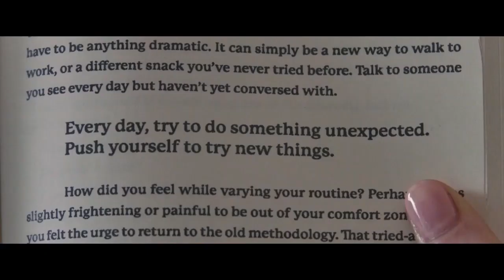WANITA PEMAKAN JARUM PENTUL! - Alur film SW4LL0W (2020)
Alur film Swallow (2020)
Adegan film Swallow diawali dengan memperlihatkan acara makan malam orang-orang Bocut. Makan malam ini diadakan sebagai bentuk penyambutan dari seorang ayah kepada anaknya yang diangkat menjadi seorang direktur. Anak orang kaya ini bernama Richie, ia mempunyai seorang istri bernama Hunter. Ayah Richie adalah seorang bos dari salah satu perusahaan paling ternama di kotanya. Saking kayanya Richie juga diberikan sebuah rumah oleh ayahnya untuk tinggal Bersama Hunter. Malam pertama mereka, tentu saja diisi dengan swadikap wikwik. Kebetulan Richie juga sangat menginginkan seorang anak dari Hunter. Esok harinya Hunter hanya mengisi setiap waktu dengan menonton TV, menggambar dan juga bermain game, semenjak dinikahi oleh Richie bisa dibilang Hunter adalah salah satu orang yang cukup beruntung, Meskipun begitu, Hunter merasa kesepian dan diacuhkan oleh Richie. Bos Richie hanya sibuk mengurus perusahaannya saja. Hal itu terlihat ketika Hunter mengajak suaminya ngobrol saat makan malam, tapi Richie malah sibuk dengan hp-nya sendiri.
Ketika Hunter mengetahui bahwa dirinya sudah positif hamil dan mengandung anak dari Richie, hal ini merupakan berita bahagia bagi Richie, namun ekspresi bahagia tidak sama sekali ditunjukkan oleh Hunter. Malam itu juga Richie mengadakan makan malam dengan kedua orang tuanya. Ia pun memberitahu bahwa Hunter telah positif hamil. Mendengar hal itu kedua orang tua Richie sangat bahagia dan sangat antusias untuk menyambut kelahiran cucunya tersebut.
Selama makan malam Hunter hanya bisa mendengarkan cerita-cerita dari kedua orang tua Richie sedangkan ia tidak pernah diberi kesempatan untuk bercerita. Sekalinya ada kesempatan untuk berbicara, orang tua Richie cuek saja dan langsung membahas perkembangan bisnis bersama Richie. Oleh karena itu Hunter udah gak tahu mau ngapain lagi kalau dicuekin kayak gitu. Tiba-tiba ia melihat tumpukan es batu yang berada di dalam gelas minumannya, Ia merasa tergiur dengan tekstur dari es batu itu. Langsung saja es batu yang ada di gelas disikat sama Hunter.
 Kemudian Hunter yang berada sendiri di rumah mengisi waktunya dengan menyiapkan kamar bayi, di saat waktu mengandung seorang bayi, ibu dari Richie memberikan sebuah buku kepada Hunter. Sang ibu mertua menjelaskan bahwa dengan membaca buku itu akan meningkatkan rasa motivasi untuk diri sendiri. Setelah itu Hunter merasa penasaran dan langsung membaca buku yang ia dapat dari mertuanya itu. Hal yang membuat Hunter tertarik, ia menemukan sebuah quotes yang berbunyi “setiap hari. Cobalah melakukan sesuatu yang tidak terduga, dorong dirimu untuk mencoba hal-hal baru” dari quotes tersebut perilaku Hunter mulai berubah drastis, Kalimat itu selalu terngiang-ngiang dikepalanya hingga Hal pertama yang dilakukan oleh Hunter adalah memakan sebuah kelereng
Penasaran?